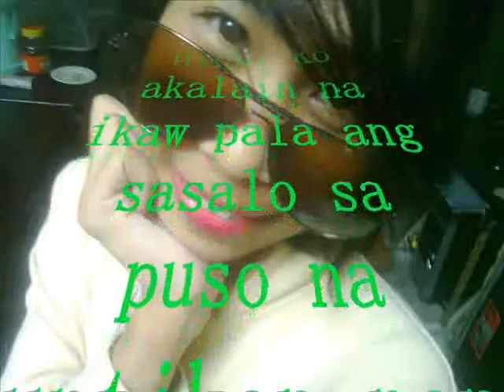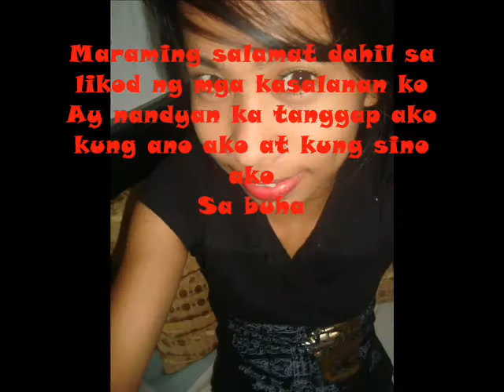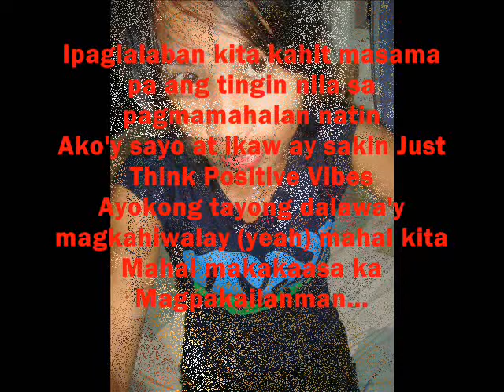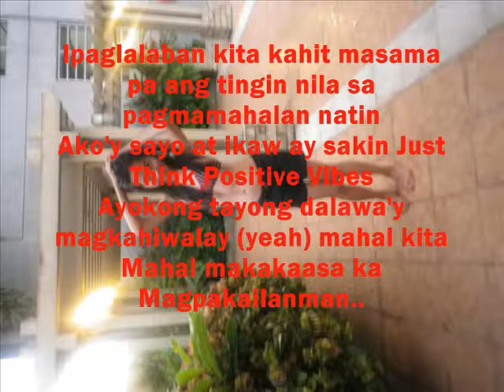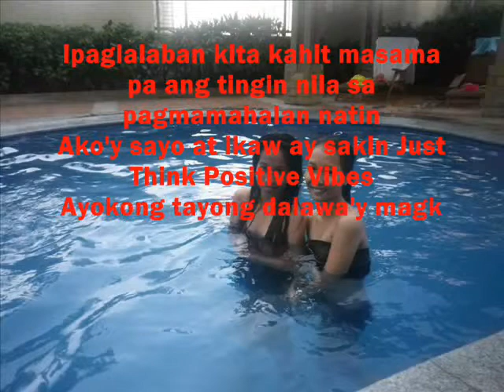Magpakailanman ft. Jonalyn Catacutan Bayno